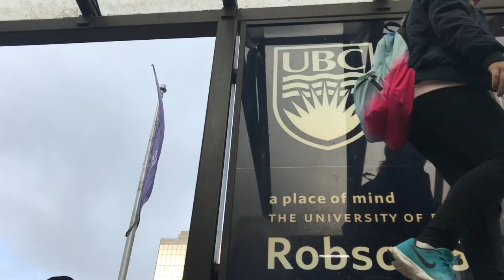The Dance Centre with Stephanie Cyr and Frank Hurt Dance